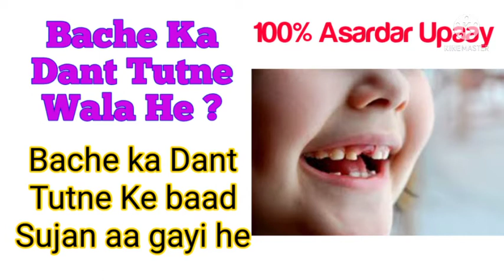Bache Ka Daant Tutne ke Baad Dard/Bleeding/Sujan/Tooth Problems in Children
Welcome friends😊🙏
Kya Aapke Bache Ka Daant Tutne wala he  Yan Tutne ke Baad dant
main Sujan ho gayi he Yan bleeding he Yan Dard he ? To kare ye upaay aur page aaram Turant

Thanks friends🙏❤️